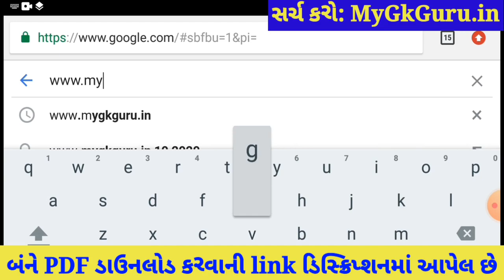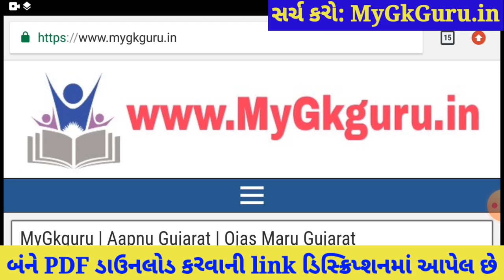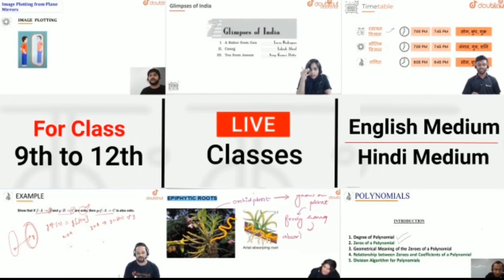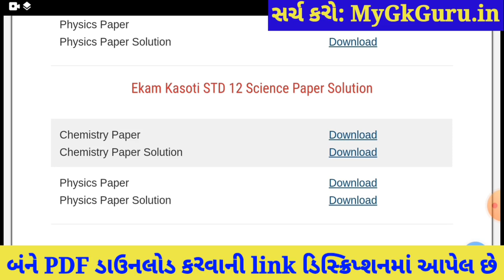💥STD 12 Physics Ekam Kasoti 7 Solution, STD 12 Ekam Kasoti Physics 2021,Ekam Kasoti 7 STD 12 Physics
STD 12 Physics Ekam Kasoti 7 Solution 2021, STD 12 Ekam Kasoti Physics 2021, Ekam Kasoti 7 STD 12 Physics, STD 12 Ekam Kasoti 7. Bhautik Vigyan

More Features :
1) Saari important books milengi solved video solutions ke saath
2) Previous year papers, Important PDFs, Question Bank
3) Crash Course, Mock Tests, Quiz
4) India's biggest student's community
& much more

3 Crore se zyada bachho ka bharosa!!

Other Related Search Queries :
Ekam kasoti 7 STD 12 Physics
Ekam Kasoti

in this video I am providing complete Ekam Kasoti std 12 Physics solution 2021. Physics ekam kasoti solution March 2021.
Ekam Kasoti Solution, Ekam Kasoti Std 12, std 12 ekam kasoti March 2021, Std 12 Physics ekam kasoti, Ekam Kasoti, Ekam Kasoti dhoran 12, Std 12 Ekam Kasoti Solution Physics, Gujarat board, Std 12 Unit test.